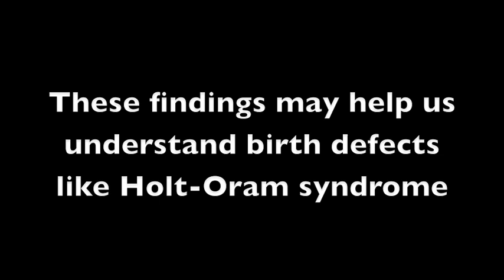Limb development and retinoic acid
Gregg Duester, Ph.D., talks about new research clarifying the role of retinoic acid in limb development. His research provides new insights into congenital limb defects.